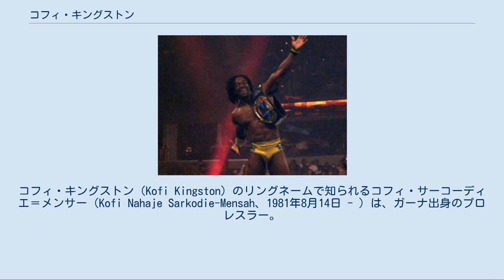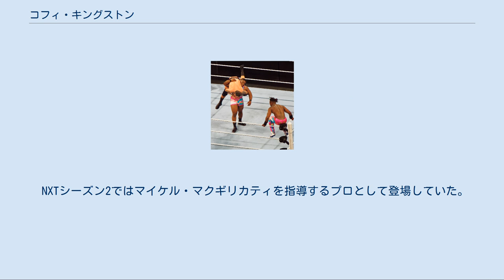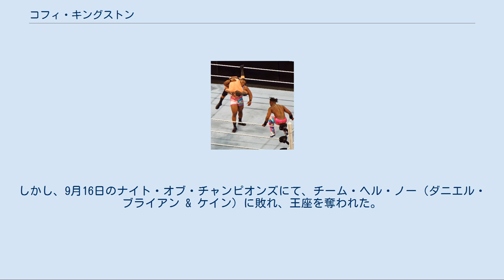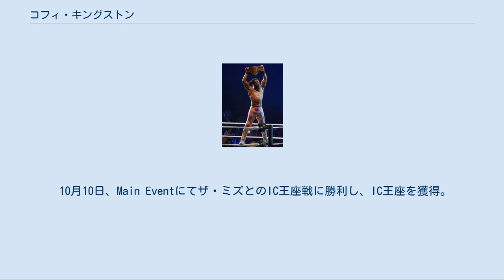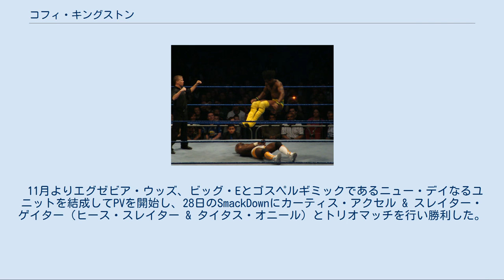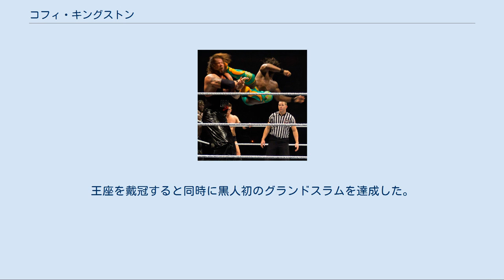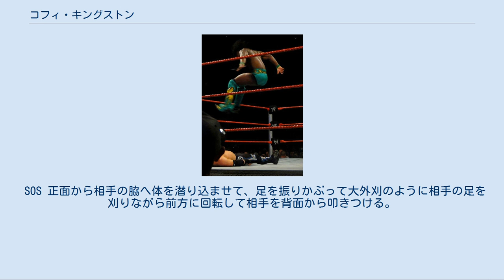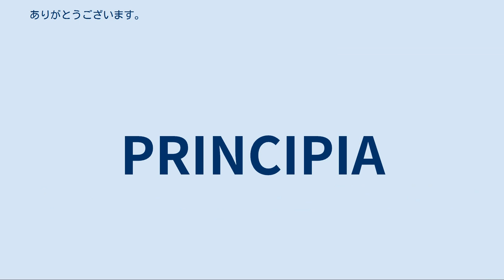コフィ・キングストン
コフィ・キングストン（Kofi Kingston）のリングネームで知られるコフィ・サーコーディエ＝メンサー（Kofi Nahaje Sarkodie-Mensah、1981年8月14日 - ）は、ガーナ出身のプロレスラー。
アメリカの団体であるWWEに所属。
 WWEでは初のジャマイカ出身のプロレスラーという触れ込みで活動していたが、現在はガーナ出身であることを公表している。
 2006年にWWEとディベロップメント契約を交わし下部組織であるDSWに所属。
以降OVW、FCWに所属し、数多くのマイナーイベントやダーク・マッチなどにも出場していた。
 2007年12月にはWWEのブランドの一つECWに登場。
2008年1月6日に正式なデビューを果たした。
WWEでは初のジャマイカ人選手として注目を浴び、デビュー戦ではジョバー選手相手に勝利を収めている。
その後も連勝を続けていたが、同じくECWに所属していたシェルトン・ベンジャミンに敗れ連勝がストップ。
その後はベンジャミンとの抗争を展開した。
 6月に行われた追加ドラフトの結果、RAWに移籍。
同月に行われたナイト・オブ・チャンピオンズではクリス・ジェリコの保持するIC王座の挑戦者に抜擢され、ショーン・マイケルズの乱入もあり王座を獲得した。
8月のサマースラムでミッキー・ジェームスと組み、サンティーノ・マレラ&ベス・フェニックスと対戦するも敗退、ミッキーと共に王座を失った。
 10月のサイバー・サンデー翌日のRAWにてCMパンクと組みコーディ・ローデス&テッド・デビアス・ジュニアの保持する世界タッグ王座に挑戦し、奪取に成功。
その後12月のハウス・ショーでジョン・モリソン&ザ・ミズに王座を奪われた。
 2009年にはノー・ウェイ・アウトで行われるエリミネーション・チェンバー・マッチ形式での世界ヘビー級王座戦への挑戦権を得るが、PPVの第1試合のWWE王座戦でWWE王座を失ったエッジに入場中に襲撃され、出場枠を奪われた。
 6月1日のRAWでMVPの保持するUS王座に挑戦し奪取に成功。
その後はトリプルスレットマッチや6パック形式の王者に不利な王座戦を多く組まれるも、そのたびに防衛に成功している。
しかし10月5日のRAWでの王座戦にてザ・ミズに敗れ、王座陥落。
その後ブラッギング・ライツでのランディ・オートン対ジョン・シナのWWE王座戦に乱入したことや、レガシーのテッド・デビアスとコーディ・ローデスからプレゼントされた車を壊されたことがきっかけとなり、オートンと抗争を開始した。
11月のサバイバー・シリーズではエリミネーション戦で自らチームを率いてオートン軍と闘い勝利したが、12月のTLCのシングル戦で敗北し抗争は終了した。
 2010年4月26日のRAWで行われたドラフトによりスマックダウンへ移籍。
 NXTシーズン2ではマイケル・マクギリカティを指導するプロとして登場していた。
 スマックダウンでは空位だったIC王座のトーナメントを勝ち抜き新王者になるはずだったが、前王者のドリュー・マッキンタイアに返上することになり、抗争を展開。
5月23日のオーバー・ザ・リミットでマッキンタイアに勝利してIC王座を獲得したが、8月2日にドルフ・ジグラーに敗れ、王座を失った。
その後からジグラーと抗争し何度も王座戦に挑むが、ヴィッキー・ゲレロに邪魔をされ奪還できない時期が続いた。
 11月に二年ぶりに開催されたキング・オブ・ザ・リングトーナメントでは予選でジャック・スワガーを破るが、1回戦でシェイマスに敗れた。
 2011年1月7日のスマックダウンで行われたジグラーとのIC王座戦に勝利し、王座を奪還した(その後卑怯な手を使ったウェイド・バレットに奪われた) 4月末に行われた追加ドラフトでRAWに移籍した。
 5月1日のWWEエクストリーム・ルールズにてテーブルマッチでシェイマスを破ってUS王座を獲得した（こちらも、卑怯な手を使ったジグラーに奪われた）。
 8月22日のRAWにてエヴァン・ボーンと組んでデビッド・オタンガ＆マイケル・マクギリカティ組を破ってWWE・タッグチーム王座を獲得し、直後にタッグ名を、「エア・ブーン」とした（一般公募から選んだ）。
 しばらくはタッグ王者として活動を続けるが、11月頃になるとボーンが欠場、シングルでの戦いやサバイバー・シリー...